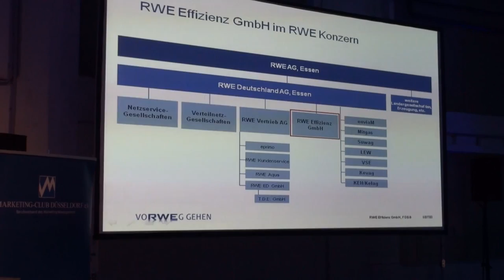Elektromobilität mit der RWE Effizienz GmbH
Sie fahren gern Auto, Motorrad oder Fahrrad?
Sie machen sich Gedanken um unsere Umwelt?
Sie meinen, Elektrofahrzeuge wären langsam und schwerfällig?
RWE präsentierte im Marketing-Club Düsseldorf  schnittige Elektro-Fahrzeuge - nicht nur zum Ansehen sondern zum Fahren